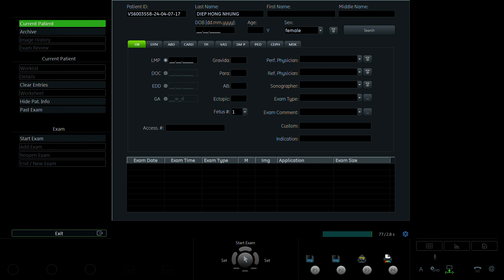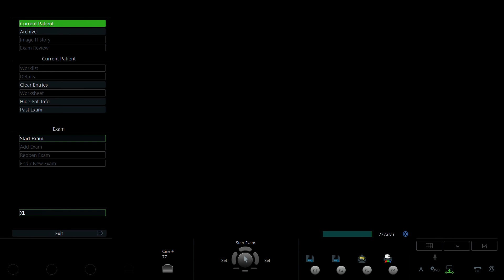Nguyễn Hương Thúy 2000